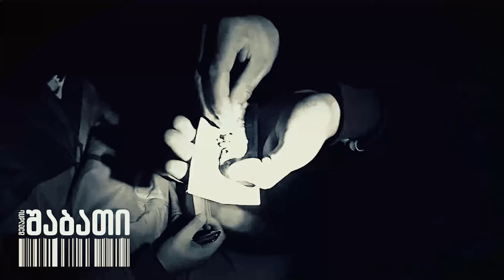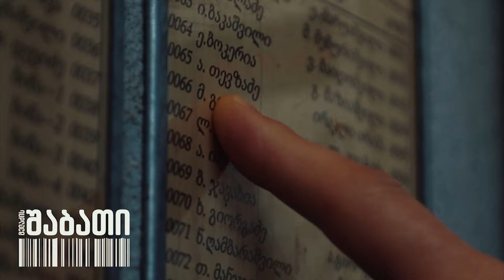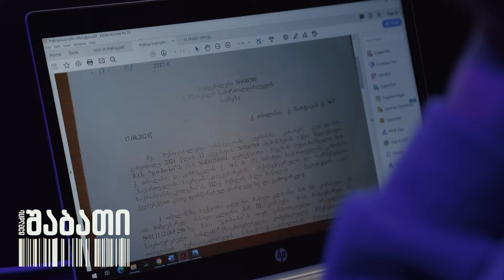მელაძის შაბათი - ანონსი 24 თებერვალი